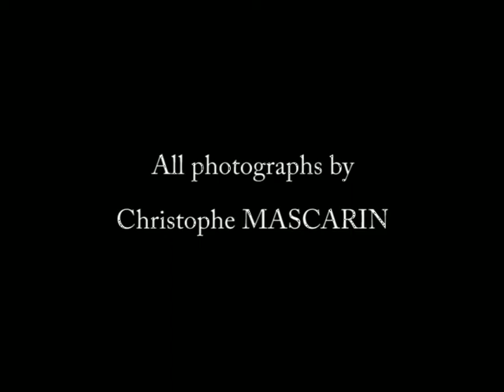"Les Japonais" @ Galerie L'Echappée Belle, Sète 2o1o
The city of Tokyo as seen by a French eye and exhibited in the great city of Sète at L'Echappée Belle gallery in February 2010.

Diaporama réalisé à l'occasion de l'exposition "Les Japonais" à la gallerie L'Echappée Belle à Sète (février 2010).